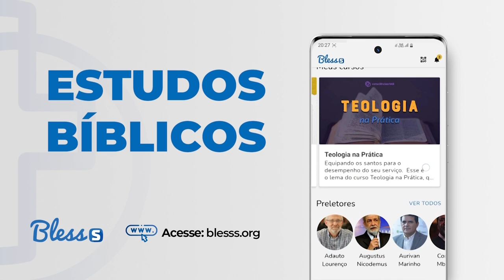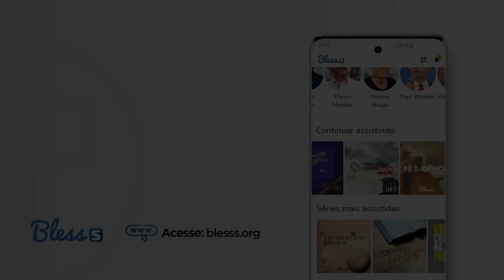A FÉ: O FUNDAMENTO DA NOSSA ESPERANÇA · Mateus 27 | Renato Vargens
Já observou que sem a fé nós não servimos ao Senhor como deveríamos servir? Não conseguimos agradá-lo. Ela é a base da nossa esperança.

Em sua ministração, o pastor Renato Vargens fala o porquê precisamos sempre estar em busca dessa fé e como devemos viver sempre por meio dela.